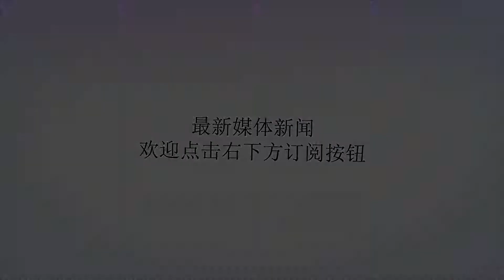亚运会-男篮夺冠赔率被降低，今年夺冠稳了？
谢谢！8月27日亚运会男篮将进入淘汰赛。中国男篮两战全胜以D组第一的身份晋级淘汰赛，次轮对手为印尼队。随着赛程进行，菠菜公司也开始调整各队的夺冠赔率：目前男篮夺冠赔率从2.40降低至2.25，不过仍高于伊朗的2.05位居第二；另外两支夺冠热门韩国和菲律宾未发生变动，赔率分别为4.50和5.00。从赔率变动趋势看，菠菜公司的调整对男篮是个利好消息。从赛程看，男篮的确有被看好的理由：淘汰赛对阵印尼基本悬念不大，首轮战胜菲律宾帮自己抽到了上上签。而菲律宾则和韩国在次轮相遇，无论谁被淘汰对男篮来说都是个好消息，球队晋级半决赛基本比较稳妥。从阵容看，男篮相比较其他各队来说比较均衡，内外线都有一定实力。但在次轮对阵本不应有悬念的哈萨克斯坦时男却一度表现挣扎，周琦王哲林两大内线支柱一度陷入犯规困扰，男篮经验仍显稚嫩，犯规过多以及罚篮等基本问题仍在困扰着这支年轻的球队。淘汰赛对阵印尼时男篮必须重视起来，认真解决上述存在的问题，争取在杀入决赛并最终夺冠。（网易彩票阿辉）